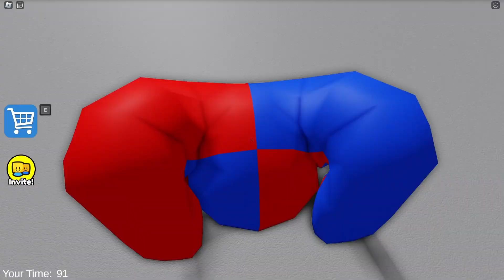MECH GIRL BARRY'S PRISON RUN! (FIRST PERSON OBBY!)